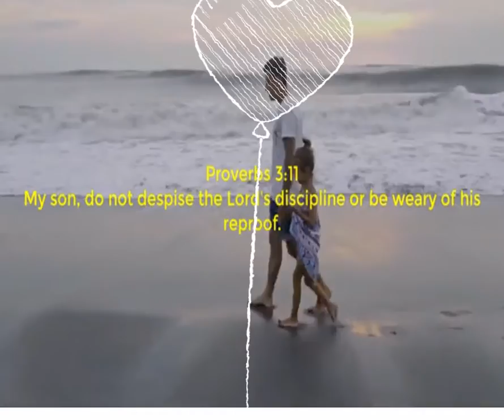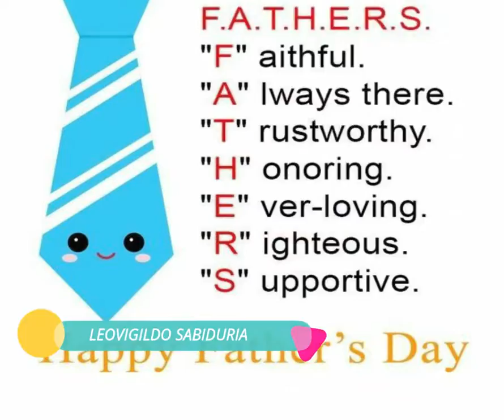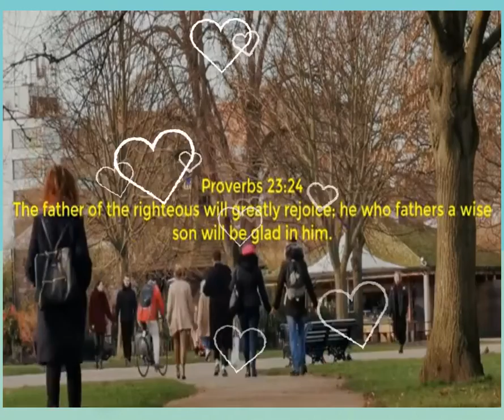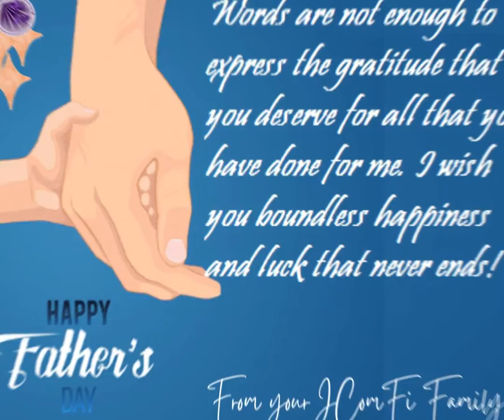Happy Father's Day!